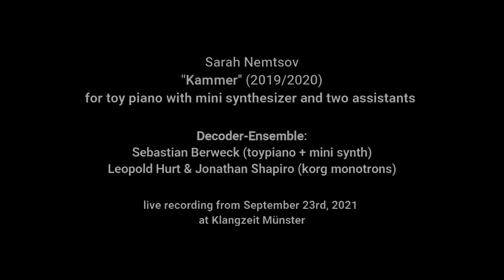Sarah Nemtsov "Kammer" (2020) - Decoder-Ensemble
Sarah Nemtsov
"Kammer" (2020)
for amplified toypiano with mini keyboard and 2 assistants

Decoder-Ensemble:

Sebastian Berweck, toy piano and mini keyboard (casio sa 46)
Leopold Hurt & Jonathan Shapiro, assistants (korg monotrons)

live recording
September 23rd, 2021
at Klangzeit Münster